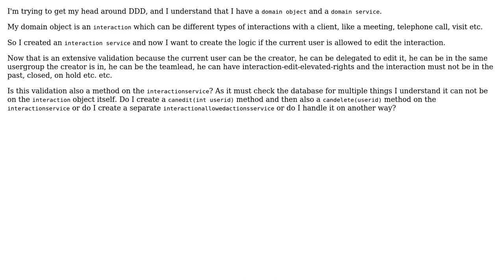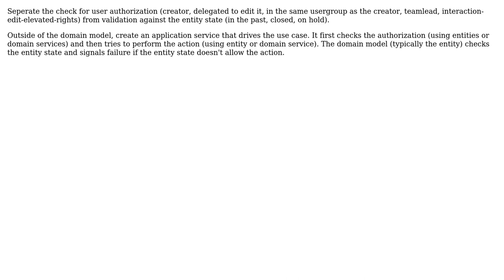Software Engineering: Where to put extensive validation logic in DDD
With thanks & praise to God, and with thanks to the many people who have made this project possible! | Content (except music & images) licensed under CC BY-SA | Music | Images & others | With thanks to user Michel user Gudmundur Orn and the Stack Exchange Network Trademarks are property of their respective owners. You are responsible for your own actions.